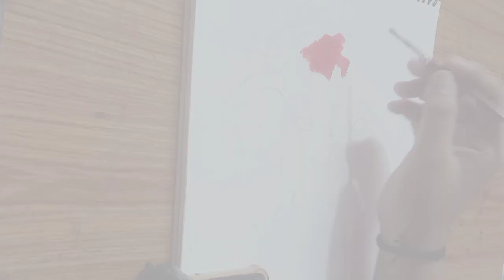Ganpati Bappa drawing || Ganesh chaturthi special drawing 🎊